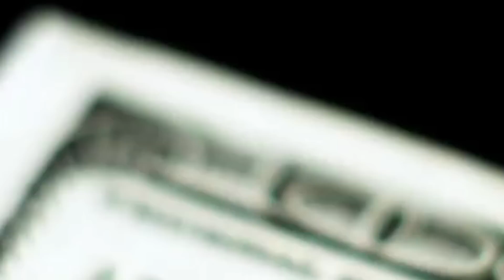Ekali & KRANE, DJ Khaled, Kanye West - Up (High) (Mashup)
Audio:
Ekali & KRANE - Akira
DJ Khaled ft. Ludacris, Rick Ross, T-Pain, Snoop Dogg - All I Do Is Win
Kanye West ft. Talib Kweli, Common - Get Em High

Kanye West feat. Talib Kweli & Common - Get Em High live at Dave Chappelle's Block Party
Flosstradamus feat. Casino - Mosh Pit
Dillon Francis ft. G-Eazy - Say Less
josh pan & X&G - Platinum
Ekali ft. Denzel Curry – Babylon
Skrillex & Diplo ft. Kai - Mind
Skrillex & Diplo ft. Cardi B & Beyonce - Full Hot